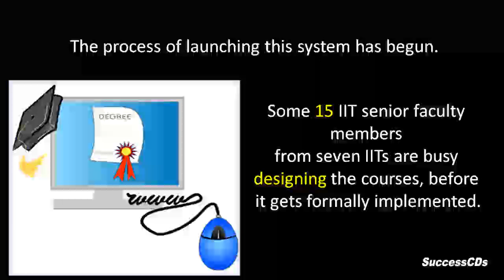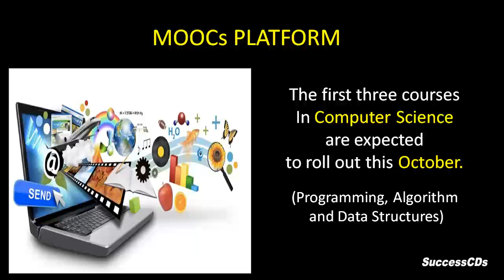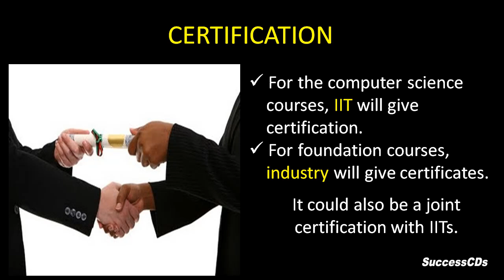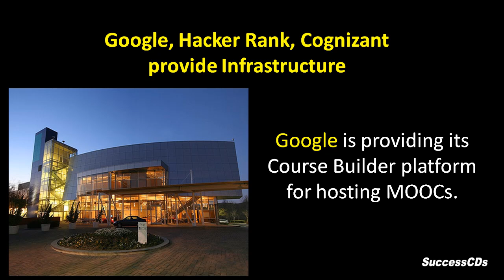IT-IITs to offer free online courses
6 things to know about Massive Open Online Courses

IT-IITs to offer free online courses, a presentation by Sushmita Dasgupta.

About this Video:

IT-IITs to offer free online courses presented by Sushmita Dasgupta.

Massive Open Online Courses (MOOCs) to provide free online courses to thousands of students globally. The process of launching this system has begun. Before it's formally implemented, not less than 15 IIT senior faculty members from seven IITs are busy designing the courses.

Seven leading IITs, Infosys, TCS, Cognizant and industry lobby NASSCOM are coming together to launch free online courses that could potentially help 100,000-150,000 people a year get high-quality education and make them job-ready.

6 things are discussed here:

1. MOOCs platform

The courses will be offered using the model of massive open online courses (MOOCs), which is globally creating an upheaval in the world of higher education.
The first three courses in computer science are expected to roll out this October.
Lakshmi Narayanan, Vice-chairman, Cognizant says, "This programme is particularly relevant to India because of the high number of young students who need to be educated and trained."

MOOCs make high-quality education from top universities accessible to anyone, anywhere in the world, online and for free. The model was rolled out in early 2012 back-to-back by two start-ups, UDACITY and COURSERA, both emerging out of Stanford University. This was followed by edX, MIT-Harvard's online courses platform.

2. Participating IITs and IT companies

The seven participating IITs include Delhi, Madras, Kharagpur, Kanpur, Roorkee, Bombay and Guwahati. The companies on board are Infosys, TCS, Cognizant and IT industry lobby Nasscom. This is the biggest industry-academia partnership to help students and professionals access top-quality course content and meet specific industry demands.

3. Faculty

About 15 faculty members from the seven older IITs will form the faculty and are currently designing the course.

4. Course structure

First, IITs will run three mini modules of a computer science course, including programming, algorithm, and data structures.

Each module will have 12 lectures and there will be a total of 36 lectures over 12 weeks.
The next plan is to repeat this model in VLSI (very large scale integration) embedded systems and other branches of engineering and general sciences.

5. Certification

The candidate who completes this course will be eligible to write proctored exams for a minimal fee and get certificates.
For the computer science courses, IIT will give certification.
For foundation courses, industry will give certificates. It could also be a joint certification with IITs.

According to Andrew Thangaraj, associate professor of electrical engineering at IIT-Madras, "Students from second year onwards in science and engineering from any college can take the courses that will be offered multiple times a year.

6. Google, Hacker Rank, Cognizant provide Infrastructure
Google is providing its Course Builder platform for hosting MOOCs.
Hacker Rank will provide their web portal, where students can practice their programming assignments and get them verified and graded.
Cognizant will make available infrastructure at its training facilities during off-peak times, such as weekends, to enable students to take tests and get certified.
According to education experts, the new model will be of significant importance to Indian students who need higher technical knowledge for the fast-expanding IT industry. The courses will be in the form of mini modules and could be completed within 12 weeks.

The students will also be provided free lectures which could be accessed online. The curriculum will lay special emphasis on problem-solving abilities of the students.